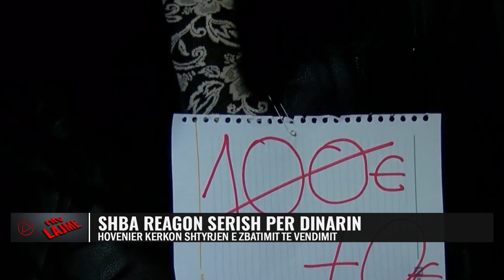SHBA merr vendim/ Kurti mbetet pa fjalë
Ambasadori i Shteteve të Bashkuara të Amerikës në Kosovë, Jeffrey Hovenier, ka kërkuar sërish që Qeveria e Kosovës ta shtyjë zbatimin e rregullores së Bankës Qendrore. Ashtu siç tha ai, me këtë kërkesë, as SHBA dhe as partnerët ndërkombëtarë nuk po e kontestojnë autoritetin e Bankës Qendrore, madje as Kushtetutën e Kosovës, por është shqetësuar me mënyrën se si rregullorja planifikon të zbatohet pa marrë parasysh disa realitete.
”Mendoj se gjithçka çfarë mund të bëj është të flas për kërkesën e qeverisë së Shteteve të Bashkuara. Para së gjithash, më lejoni të sqaroj disa gjëra. Kërkesa jonë është shumë e qartë. Ne po i kërkojmë qeverisë, jo vetëm unë; ka kërkesa edhe nga Washingtoni, por edhe kolegët e mi të QUINT-it e kanë të njëjtën pikëpamje, që qeveria tani për tani do të duhej të shtyjë zbatimin e rregullores së Bankës Qendrore”, shpjegoi fillimisht ambasadori amerikan, i cili potencoi se kjo kërkesë vlen në mënyrë që puna përgatitore e nevojshme për zbatimin me sukses të saj, të mos ketë ndikim të padrejtë në komunitetet e cënuara dhe sipas tij, kur flitet për komunitetet pakicë, flitet edhe për komunitetet pakicë, veçanërisht atë të etnik serb në Kosovë, se puna që duhet bërë, që është dashur të bëhej për të shmangur ndikimin e saj negative, nuk është bërë e mundur:

𝐀𝐮𝐭𝐨𝐫 : NTV